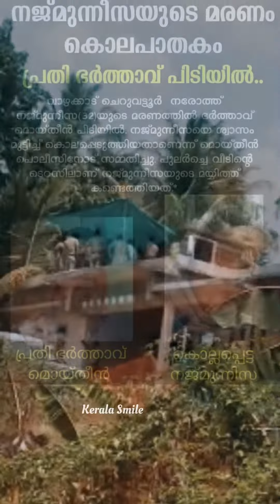Vazhakkad നജ്മുന്നിസയെ കൊലപ്പെടുത്തിയതാണെന്ന് ഭർത്താവ് ശ്വാസം മുട്ടിച്ചാണെന്ന് സമ്മതിച്ചു വാഴക്കാട്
Vazhakkad നജ്മുന്നിസയെ കൊലപ്പെടുത്തിയതാണെന്ന് ഭർത്താവ് ശ്വാസം മുട്ടിച്ചാണെന്ന്  സമ്മതിച്ചു